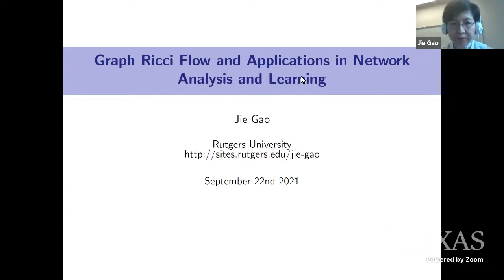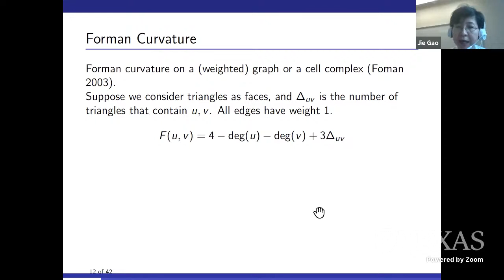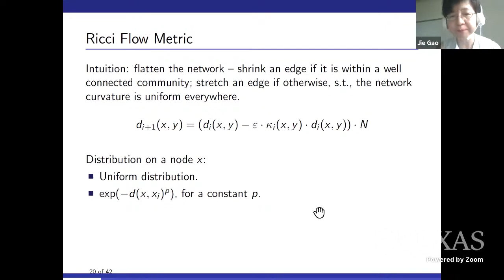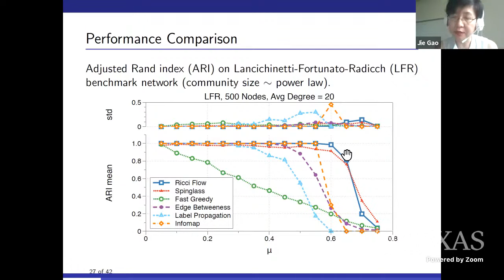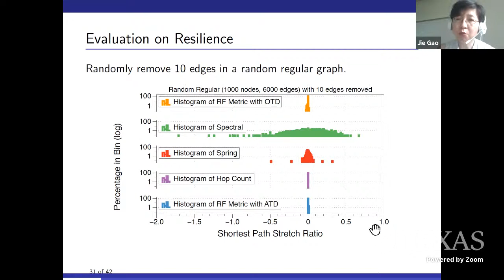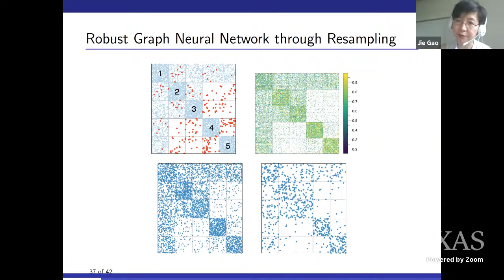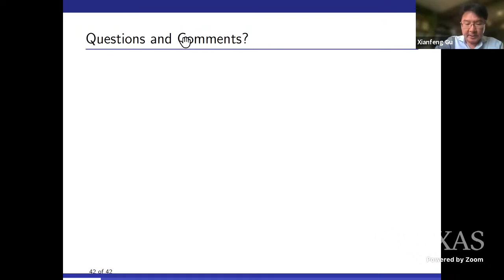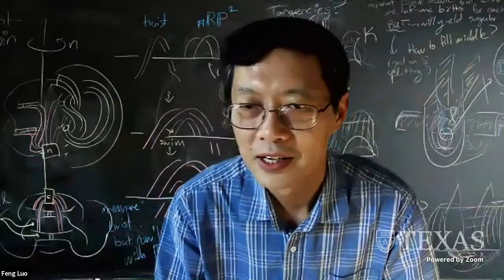3DGV Talk: Jie Gao -- Graph Ricci Flow and Applications in Network Analysis and Learning